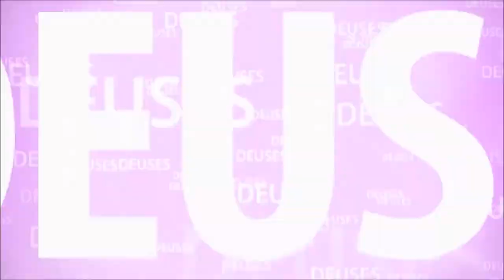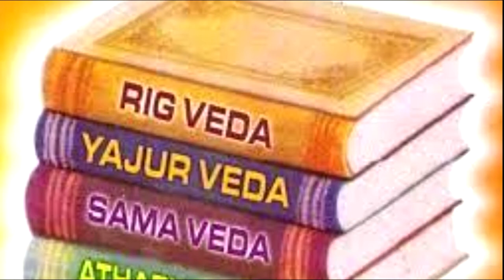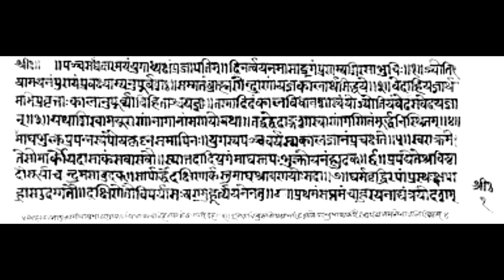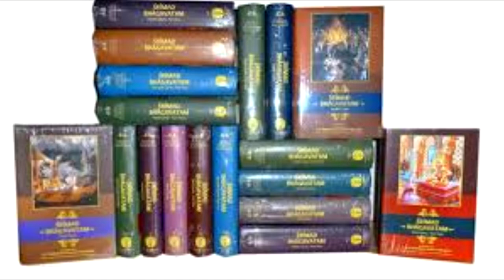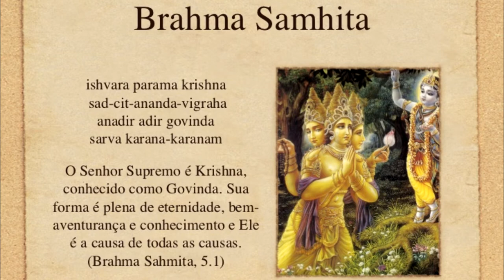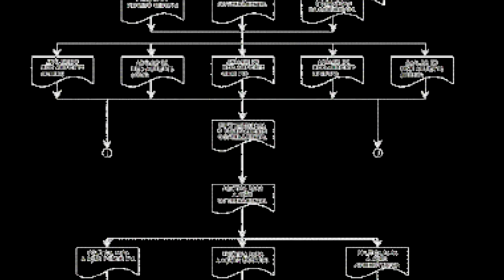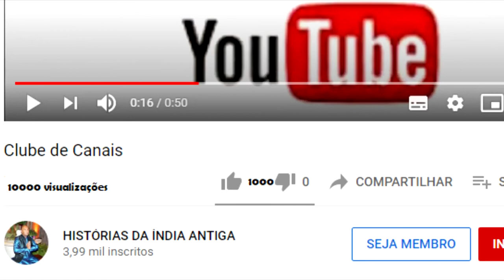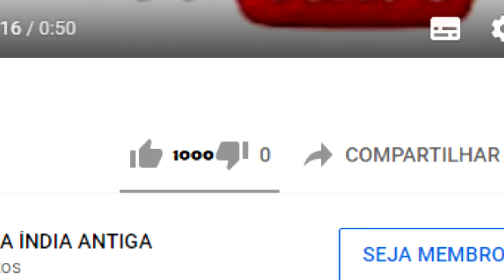SE TEM TANTOS DEUSES NA INDIA, QUAL É O PRINCIPAL?